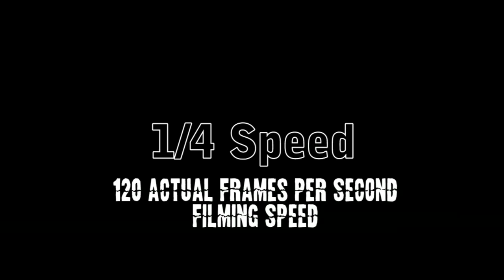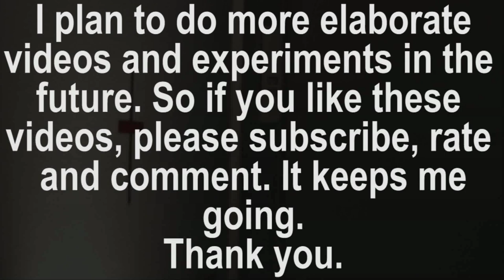Blade mSR - Extreme Slo-Mo CRASH - Wall Strike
Blade mSR Slow Motion CRASH! - Wall Strike. When a model helicopter crashes, it's hard to see exactly what happens in real time. This video gives some insight into the dynamics involved. The mSR hit the wall at about 4 or 5 kph. To get good footage at this high frame rate, proper setup and lighting is required. We used a toal of 1500 watts to light this particular scene from the right angles.

mSR Description:

Weighing in at under one ounce, the nimble Blade mSR RTF heli takes ultra micro helicopter performance to the next level. It comes from the factory completely assembled and flight tested with everything you need to get flying. At the heart of the Blade mSR's design is a Bell-Hiller rotor head that provides the kind of speed and agility you would expect of a single-rotor heli but maintains a measure of positive stability similar to a coaxial heli. This blend of agility and stability makes it the ideal "next step" for someone moving up from a coaxial heli, such as the Blade CX3 or Blade mCX.

For single-rotor ultra micro heli excitement you can fly almost anywhere, the Blade mSR simply can't be beat.